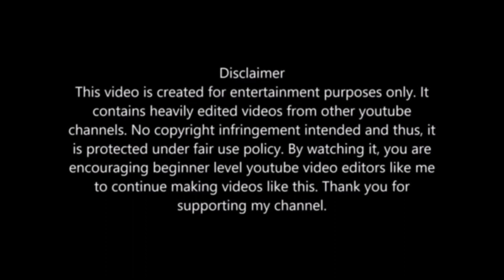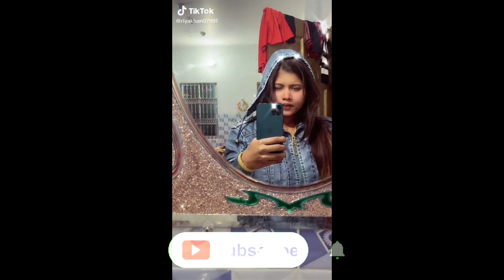টিকটকের এলিয়েনদের নিয়ে বিরাট ফাটাফাটি পর্ব - ১ // Latest Tiktok trendz // Likee // Vigo video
টিকটকের এলিয়েনদের নিয়ে বিরাট ফাটাফাটি  পর্ব  -  ১ ।। Hottest Tik Tok ka Adda।। Bangla Meme ।। Bangla Funny Dubbing

Respected sir I am using your audio & Video  in my you tube video. If I am wrong in this Please add Yoga before giving any kind of copy right claim or strike. Thank you

Song / Music Credits : I

If You Have Any Problem Wish To Remove This Music Please Tell Me First Before Doing Anything.

top_hits 2020
Funny dubbing